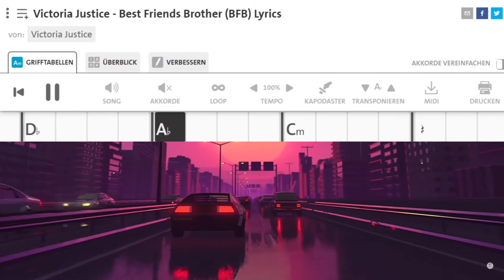Best friends brother